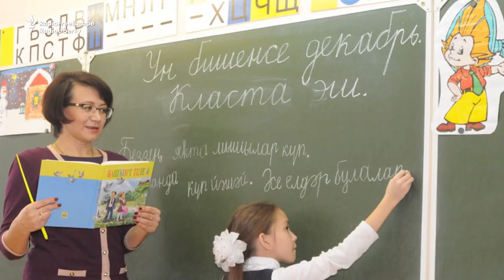Tatar Activist Trying To Preserve Culture Begins Community Service Sentence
Farit Zakiyev, the head of an organization that promotes Tatar language and culture, was sentenced to community service for taking part in Tatarstan's Commemoration Day. The crackdown on Zakiyev's group appears to be part of a larger pressure campaign against minority activists in Russia.